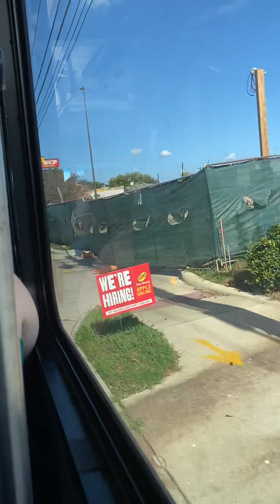HCT bus ride(1 Garth) part 1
Northbound from
Tc to W Cedar Bayou Lynchburg(wal-mart stop)